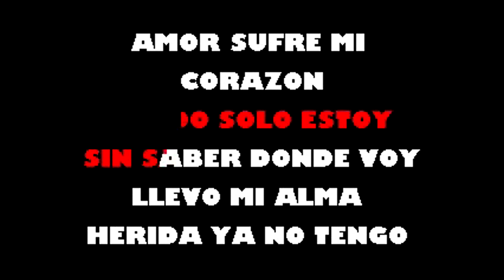Caminito Serrano Jaime Enrique Aymara Karaoke